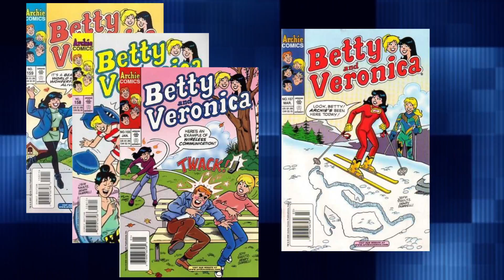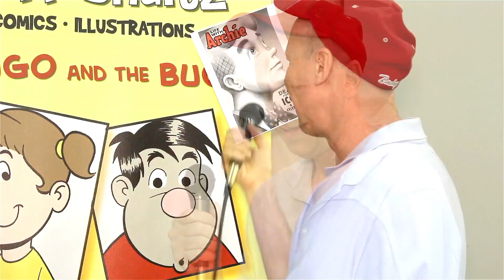Jeff Shultz: comic artist; Betty and Veronica, Death of Archie - Byte Sized Creative Continuity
Comic book artist, Jeff Shultz, reminisces on Betty and Veronica, the Death of Archie and more. Recorded at Wizard World Philadelphia. Creative Continuity reissue from 2014.

MERCHANDISE